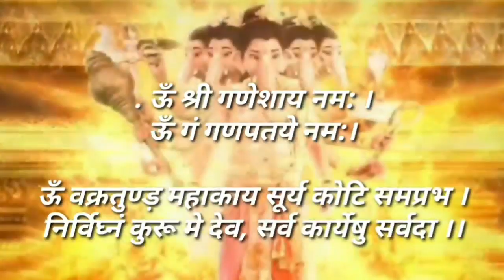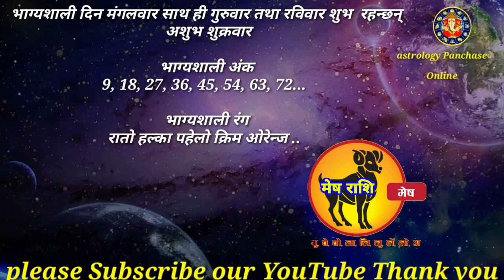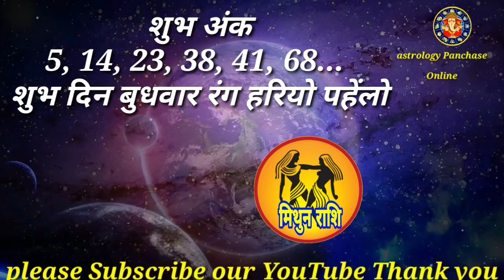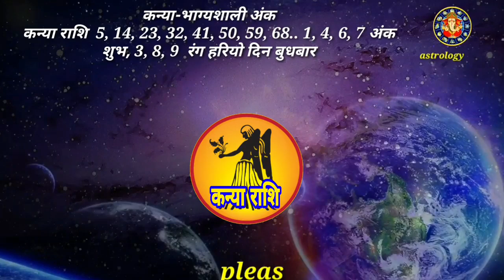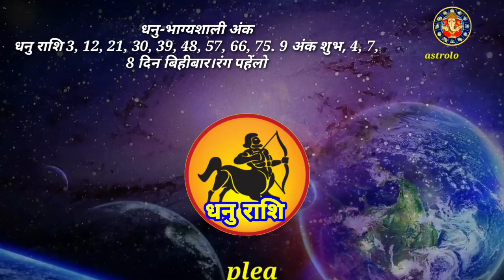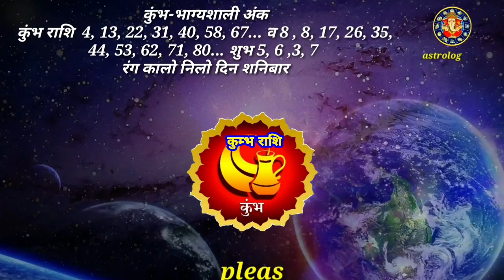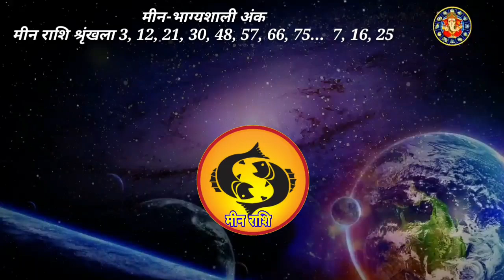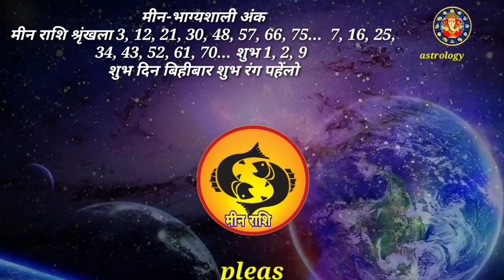तपाईंको लागि लक्की नम्बर || शुभ दिन || शुभ रङ || Your Lucky number = Mesh To meen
स्वागत छ हजुरहरुलाई
Astrology Panchase Online YouTube Channel ma
तपाईं आफ्ना वा परिवारका कुनै सदस्यको चिनाटिपन हेराउने र कुनै ज्योतिषीय जिज्ञासा शान्त तुल्याउने विचारमा हुनुहुन्छ भने हरेक दिन मलाई प्रत्यक्ष सम्पर्क गर्न सक्नु हुन्छ

ज्योतिष, वास्तु र धर्मशास्त्र सम्बन्धी कुनै पनि जानकारी लिनुपरेमा अथवा आफ्नो चिना टिप्पन देखाउन, कुण्डली बनाउन र आफ्नो भविष्य तथा सम्पूर्ण जीवनफलका बारेमा बुझ्नु वा जान्नुपरेमा वा यस ज्योतिष पन्चासे अनलाईन च्यानलबाट ज्ञानमूलक सामाग्रीहरू हेर्न यस च्यानललाई सब्स्क्राइब गर्नु होला। धन्यवाद ।
ज्योतिष पन्चासे अनलाईन
पन्चासे धर्मिक तथा पर्यटकीय स्थल हो
स्याङ्जा, पर्वत र कास्की जिल्लाको सिमानामा पर्ने पंन्चासे धर्मिक र ऐतिहासिक महत्व बोकेको ठाउँ हो। जुन पर्यटकीय गन्तव्यको रुपमा चिनिन्छ यस जंगलको मध्य भागमा एउटा ठूलो ताल छ त्यहाँ एउटा अचमैको कुरा त्यस ताल मा पात खस्न साथ चरा ले उठाउँछ
र भगवान शिव सिद्ध बाबाको रूप मा बस्नु भएको छ र मन्दिर छ